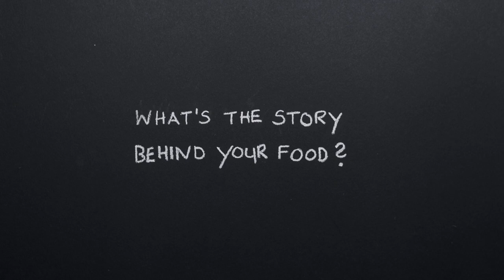Meat Atlas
Food is a necessity. And it’s very personal. Satisfaction reflects ethical decisions, and private concerns can be very political in nature. We are more and more alienated from what is on our plates and in our hands, so responsible food consumption is something that an increasing number of people demand. These people need information on which to base their decisions and to answer their questions.

This publication sheds light on the impacts of meat and dairy production, and aims to catalyse the debate over the need for better, safer and more sustainable food and farming.